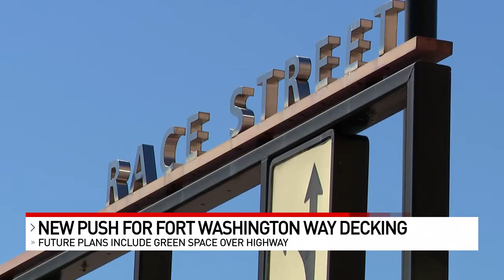Vision for the Future: Local leaders met to share plans for Fort Washington Way project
There's a new movement on a bold vision for the future of downtown